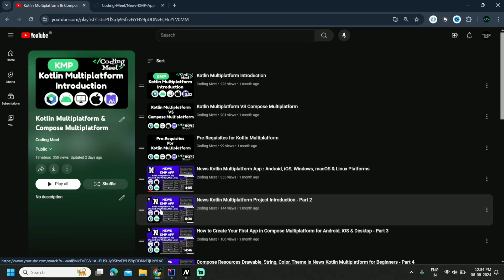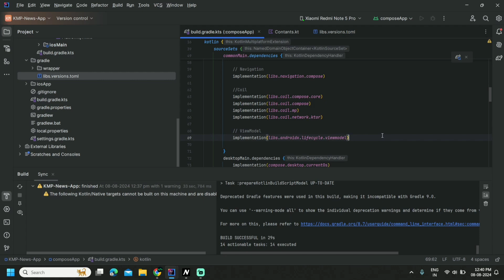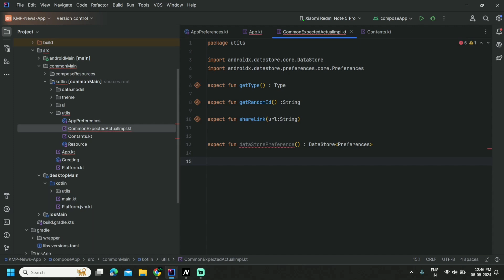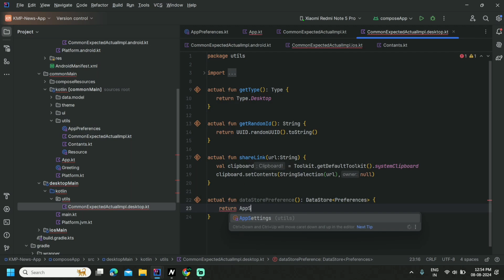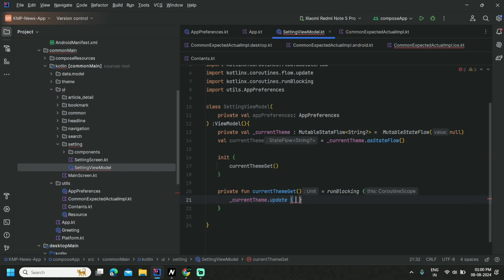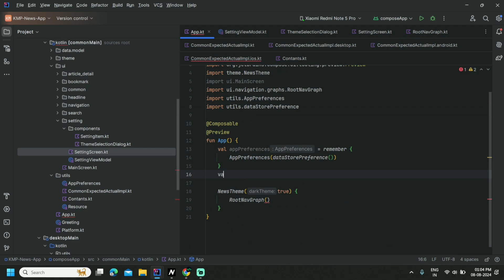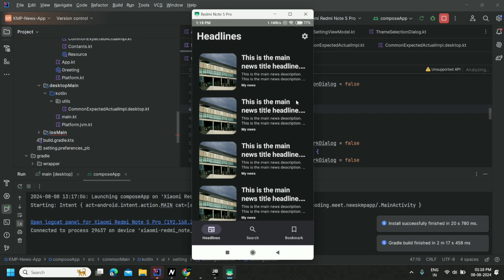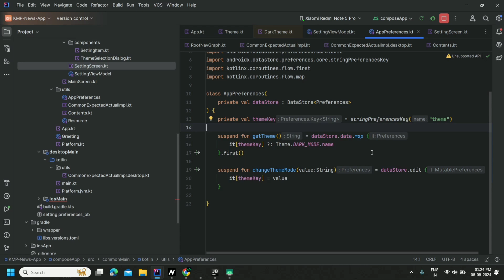How to Toggle Dark/Light Mode with Preferences Datastore in Kotlin Compose Multiplatform - Part 16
Welcome to Part 16 of our News Kotlin Multiplatform for Beginners series! In this video, we’ll explore how to implement a Dark/Light Mode toggle in your Kotlin Multiplatform app using Preferences Datastore. Learn how to manage user preferences for theme settings and ensure a seamless experience across Android, iOS, and desktop platforms.

🔑 What You’ll Learn:

Introduction to Preferences Datastore: Understand how to use Preferences Datastore to store and retrieve user preferences in a Kotlin Multiplatform project.
Implementing Theme Toggle: Step-by-step instructions on creating a UI component to toggle between dark and light modes.
Applying User Preferences: Learn how to apply the selected theme across your Compose Multiplatform app based on user preferences.
Ensuring Consistency: Ensure that theme changes are reflected consistently across all platforms, including Android, iOS, and desktop.

🌟 Key Technologies and Concepts:
Preferences Datastore: Use Preferences Datastore for efficient and secure storage of user preferences.
Jetpack Compose Multiplatform: Build responsive and adaptive UIs with Compose that support theme changes.
Cross-Platform Theme Management: Implement a consistent theming experience across Android, iOS, and desktop applications.

💬 Questions or Feedback? Feel free to drop them in the comments below, and I’ll be happy to assist!